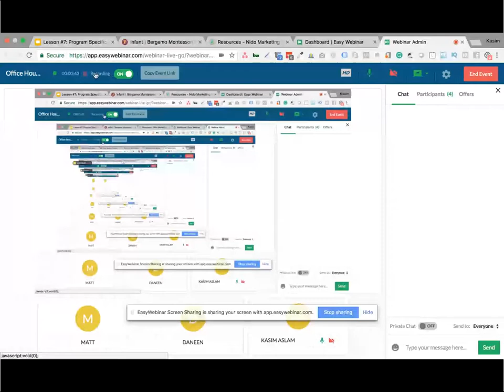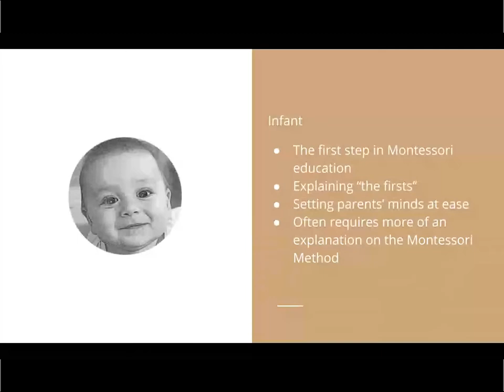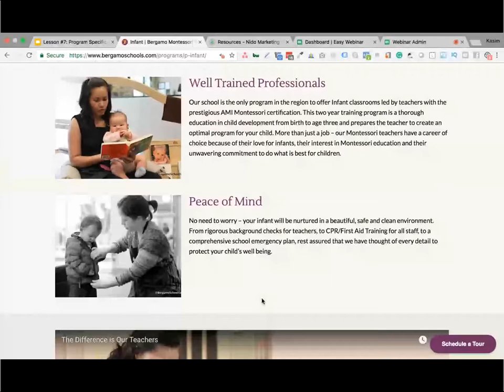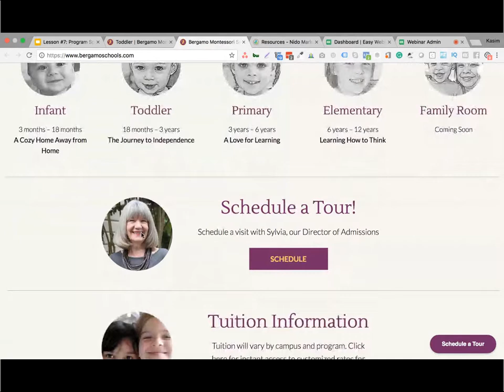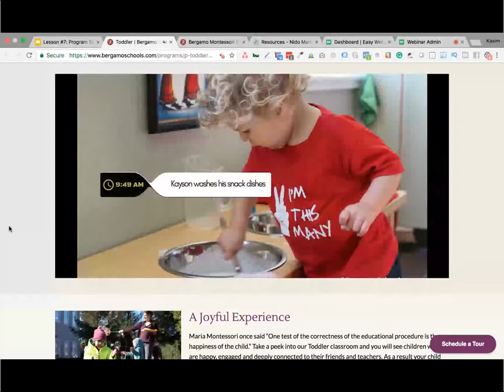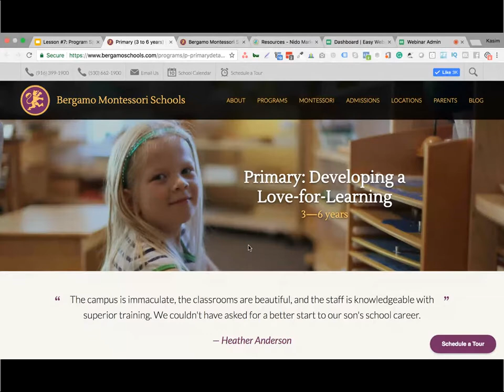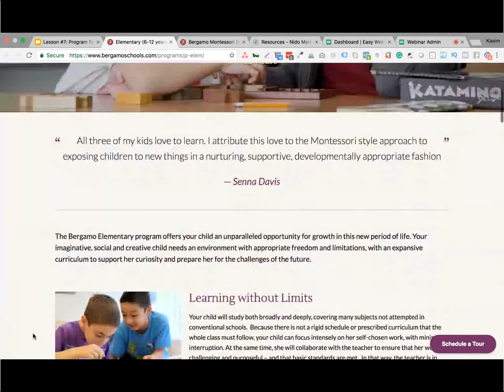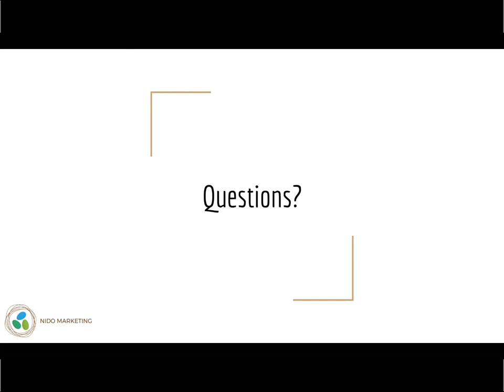The Ideal Montessori Website Part 4: Program Content | Lesson #7 | The Montessori Marketing Method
This coaching call covered our content recommendations for each of the primary Montessori programs:

- Infant website content
- Toddler website content
- Primary website content
- Elementary website content

The Montessori Marketing Method is a marketing methodology developed by veteran Montessorian Matt Hillis. This proven model is composed of the same principles, strategies, tactics, and tools that Mr. Hillis used to grow his Sacramento based Montessori school to 4 locations and nearly 500 students.

If you are struggling with marketing your Montessori school and don't know where to start, you are in the right place! Follow along as Matt walks through each phase of the Montessori Marketing Method in these sequential one-hour lessons. Follow along for FREE by signing up as a member at:

NidoMarketing.com

These coaching calls are recorded live every Thursday at 10:30am (PST) and include a Q&A session with our members.